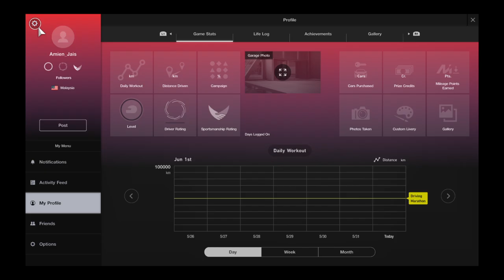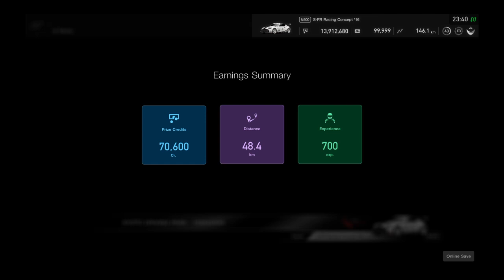FIA GT Championship // Nation Cup 2019 Series - Round 20